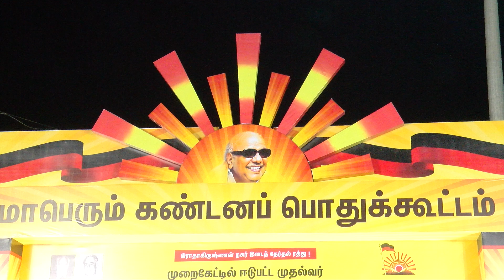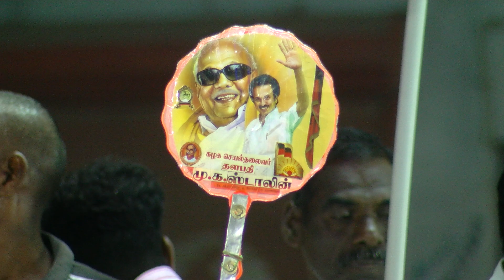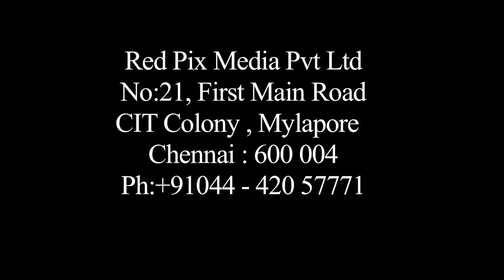நாதஸ்வர வித்துவான் OPS - OPS ஐ கலாய்த்த மு.க.ஸ்டலின் - Tamil News Live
MK Stalin Teasing OPS